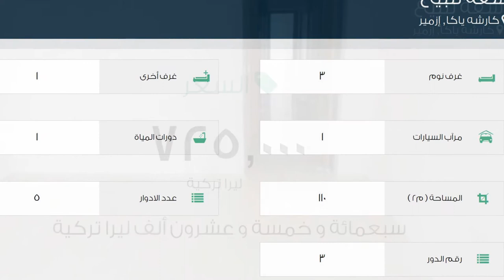شقة للبيع في شارع 1735. سوكاك, كارشه ياكا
تفاصيل العرض:-

رقم: 1976624

ميزات:-

3 الغرف, 1 غرف أخرى, 1 عدد دورات المياه, 1 سعة مرآب السيارات, 5 عدد الأدوار, 3 رقم الدور, غاز, تكييف, مطبخ مجهز, مطل على المدينة, سكني, مصعد, صالة